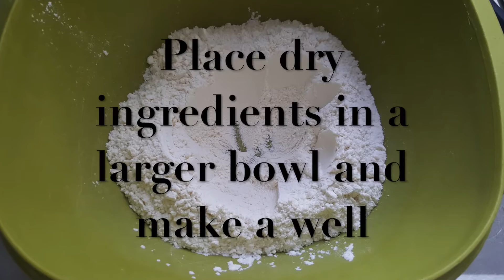How to make a Very easy Batter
Ingredients:
1 1/2 cup Flour
1 tsp Baking powder
1/2 tsp Baking soda
1/2 tsp Salt
1 Egg
330ml (1 can) Favourite fizzy or Beer.
OR you could omit the baking powder and baking soda if you wanted to use self raising flour (but the end product will not finish as well)

This batter is so easy to make. If you are making a desert then a sweet fizzy would be great to add, but if you are deep frying fish or something savoury then a Beer or a nice bitter fizzy so the batter doesnt end up to sweet.